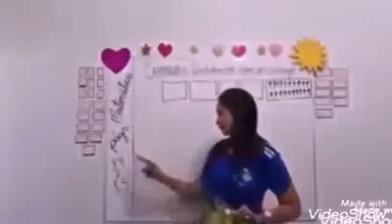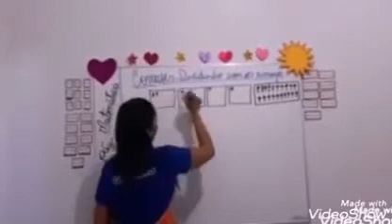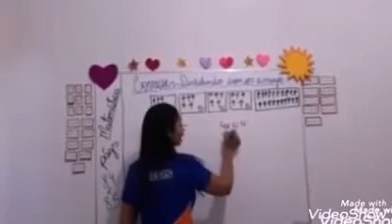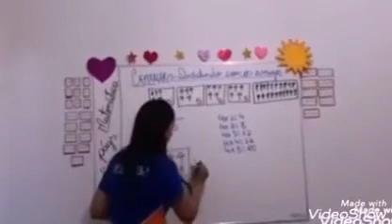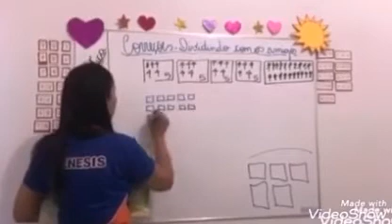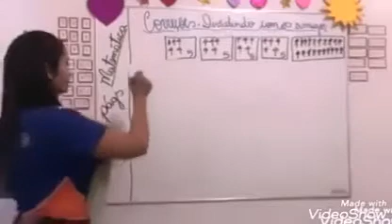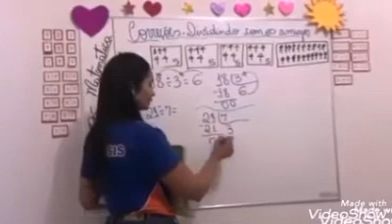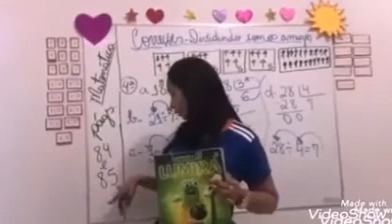24 -06-2020-CORREÇÕES DIVIDINDO COM OS AMIGOS